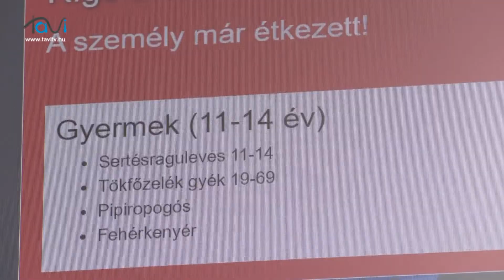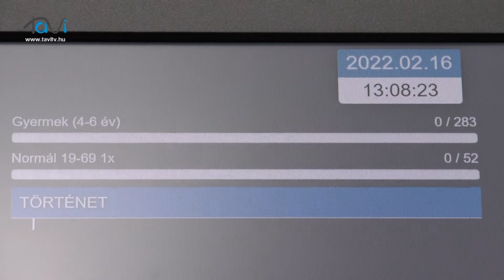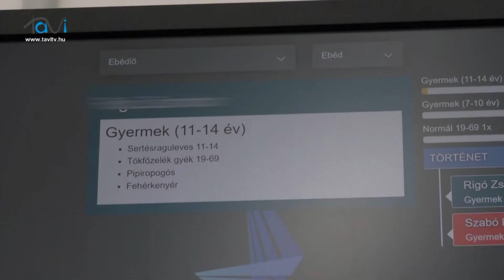Elektronikus fizetés. Változás a gyermekétkeztetés rendszerében - Tavi TV